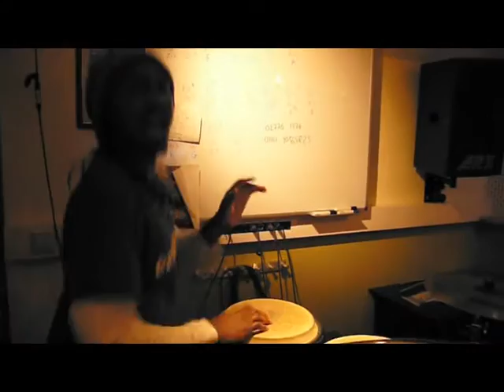Move it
Wir arbeiten dran...